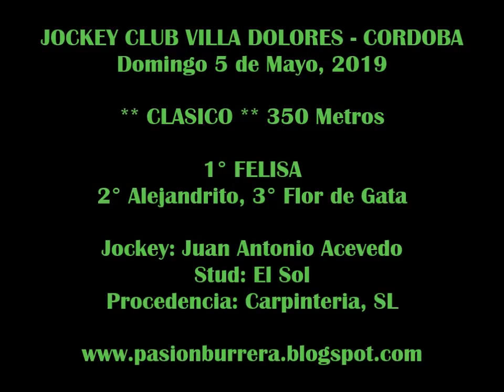FELISA, Villa Dolores (05-05-19)